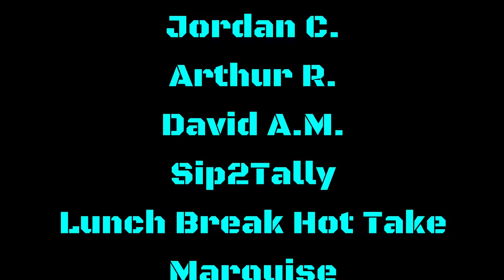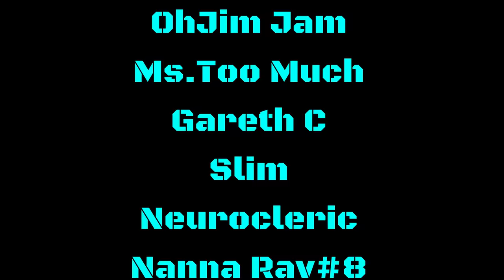WOW! A SURPRISING REASON ONE RAVENS FAN THINKS THEY SHOULD GO AFTER DEANDRE HOPKINS!